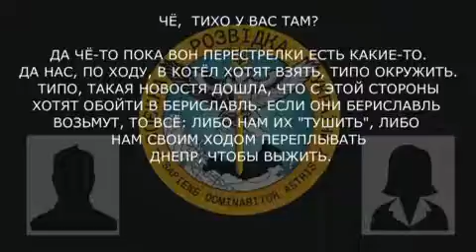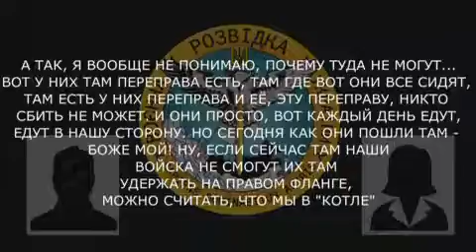"НО СЕГОДНЯ КАК ПОШЛИ ОНИ ТАМ — БОЖЕ МОЙ!